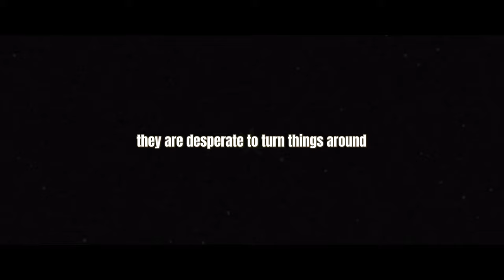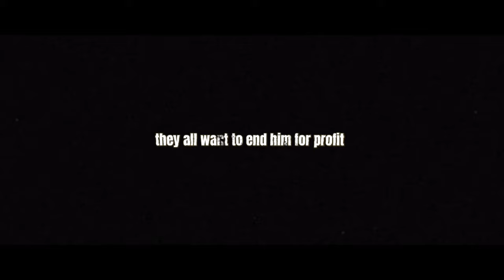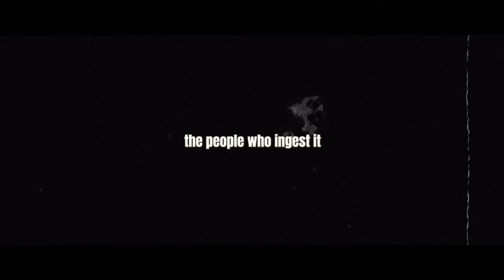(Hed) P.E. - Detox: Zed Wants You Dead (Chapter 2)